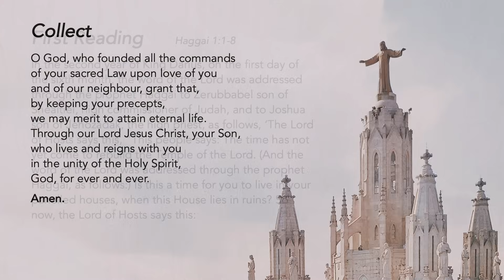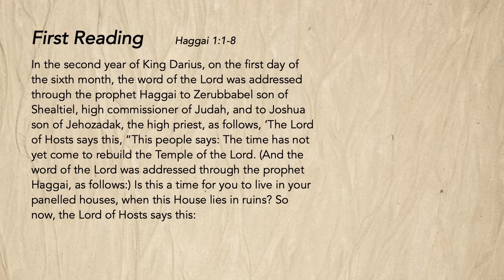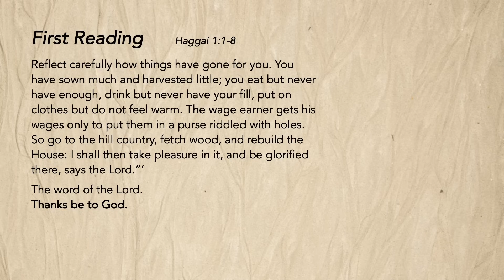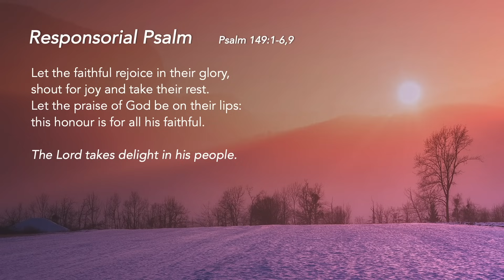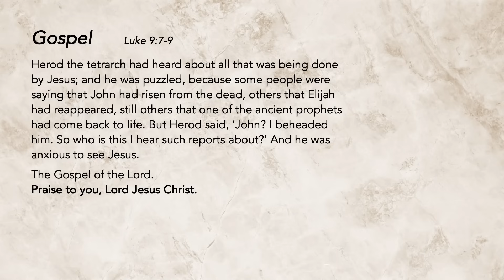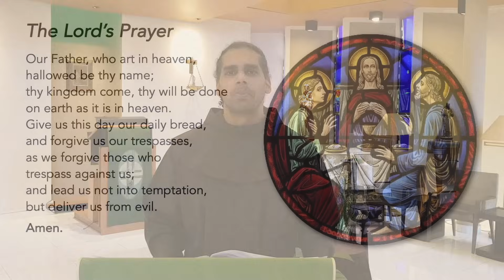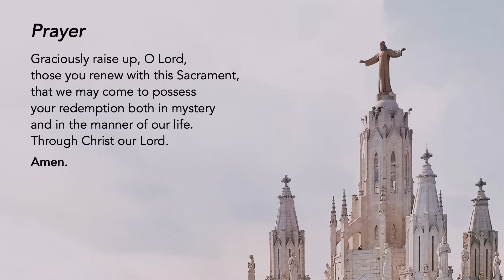Liturgy of the Word - Seek God's Will - Friar Francisco Basnayake - 28 September 2023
Thursday of Week 25 in Ordinary Time

Seek God's Will
When it comes to our faith, God's word matters above all other opinions, because His plan and purposes are greater than what we can conceive. Praying and meditating on the scriptures help us see His work in our lives.

Support us in our efforts:
St Mary of the Angels:

Special thanks to the contribution of:
The following ministries of St Mary of the Angels:
Lectors Ministry
Luminaire Ministry
Music Ministry